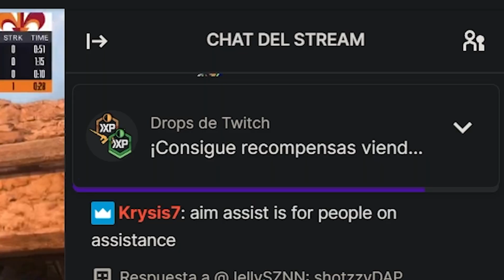🎁 AHORA: PREMIOS GRATIS para DMZ WARZONE 2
▶ Hola te enseño como conseguir fichas de doble xp EN ARMAS Y NIVEL gratis para Warzone 2 y Dmz